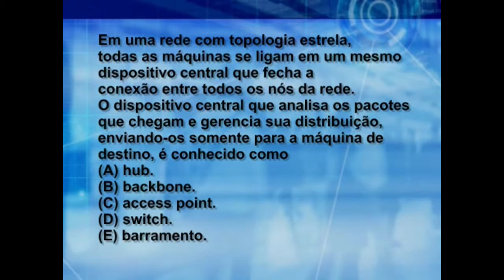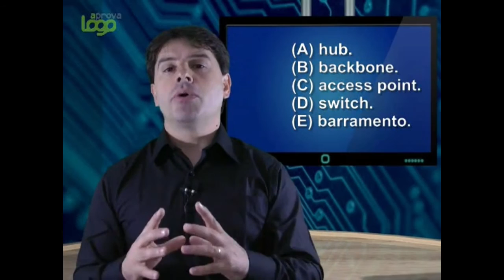Concurso TRE-SP 2016 Questões de Informática Aula 44 - Redes e Internet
Resolução de questões de informática para o concurso TRE-SP 2016.
Assunto da questão: Redes e internet - Switch e dispositivos de rede.
Aula 44